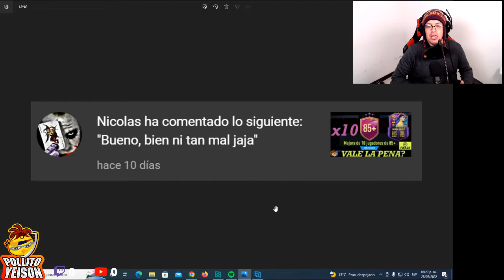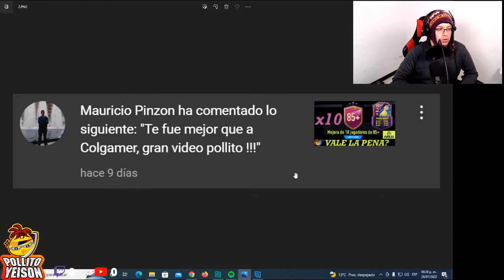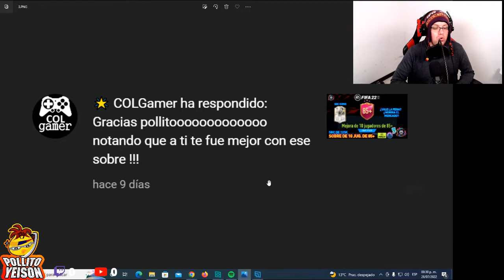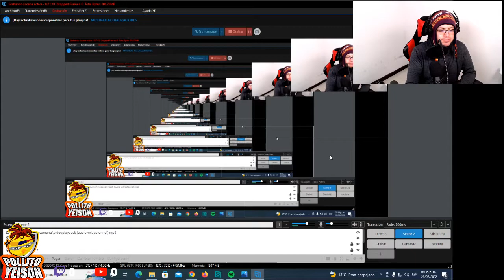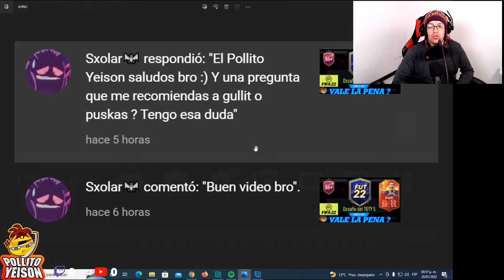FIFA 22 SBC MEJORES PARTIDOS DEL AÑO PASADO MOSTRANDO COMENTARIOS COMPLETADO POR POLLITOYEISON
Buen día parceros iniciamos nuestra temporada de @DCP @SBC de @FIFA22 con el desafío de MEJORES PARTIDOS DEL AÑO PASADO y se compone de los siguientes desafíos: CANADA VS ESTADOS UNIDOS,MEXICO VS COSTA RICA, CHILE VS ARGENTINA,BRASIL VS PARAGUAY, nos van a dar unos packs muy interesante y lo mejor de todo no se necesita lealtad ni posición y además de eso,  son jugadores transferibles  se pueden vender en el mercado, espero que sea un gusto y un agrado poderles mostrar estas soluciones que son demasiadamente fáciles.

03:00 Mostrando jugadores y plantillas
13:05 Abriendo Sobres
22:50 Despedida del video

***Canales recomendados***